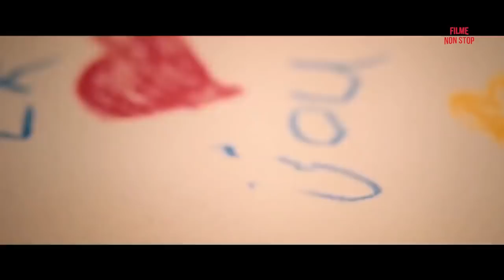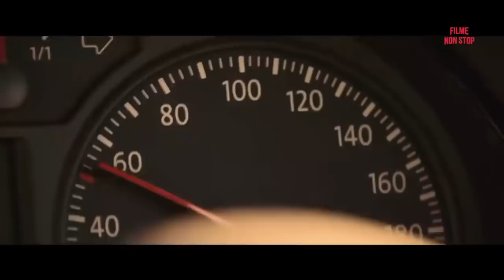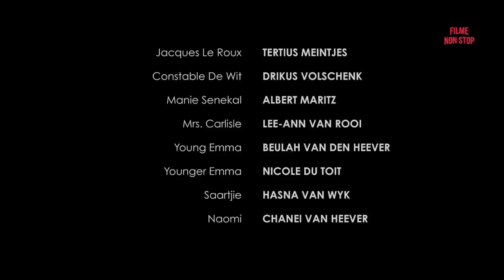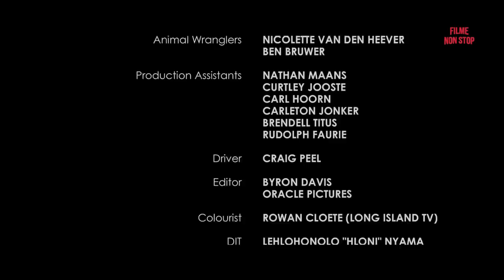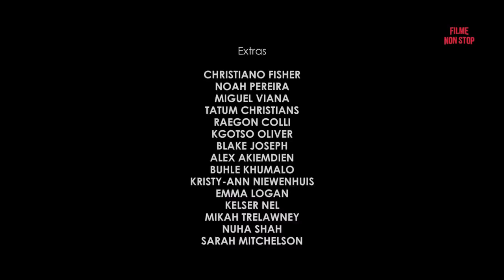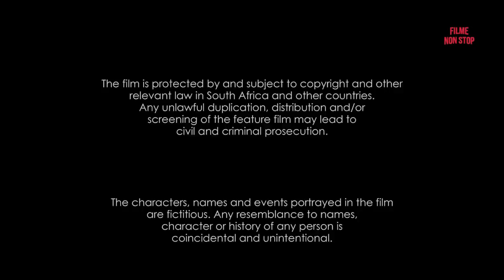Film actiune crima Vanatoarea Emeisubtitrat in Romana